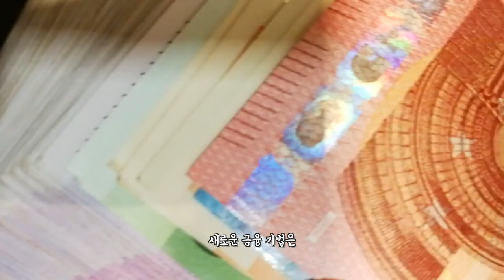디지털 자산이'감자'인 이유?ㅣ금융의 미래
바야흐로 ‘탈중앙화금융(De-fi)’의 물결이 일고 있다. 비트코인을 필두로 한 디지털 자산 시장에 대한 관심 또한 뜨겁다. 관심의 초점은 과연 디지털 자산이 전통 금융시장의 변화를 이끌어낼 수 있을 것인가로 쏠린다. 증권사와 자산운용사, 법무법인 등에서 전통 금융과 제도를 경험한 사람들 중 새로운 눈으로 ‘디지털 자산’을 바라보고 있는 사람들을 만나본다. 이들이 바라보는 금융의 미래는 과연 어떤 모습일까.

금융의 미래-정호석 변호사 편
넥스트 파이낸스 (디지털 자산의 시대, 북저널리즘) 저자

편집: 정성용
기획: 신지은